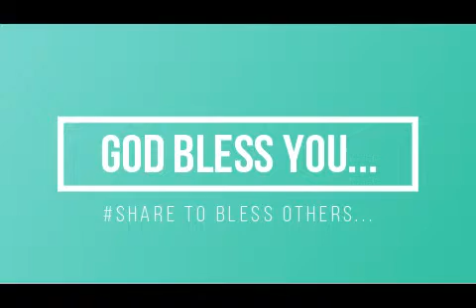REV DAVID KAKATI: BREAKTHROUGH WORD.(LIVING FOR GOD NOT FOR YOURSELF PT.3)